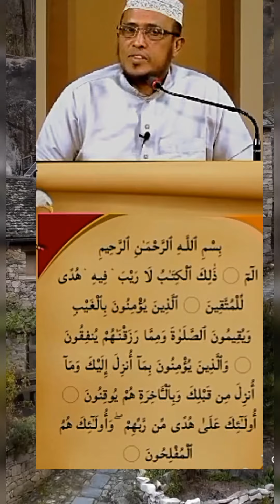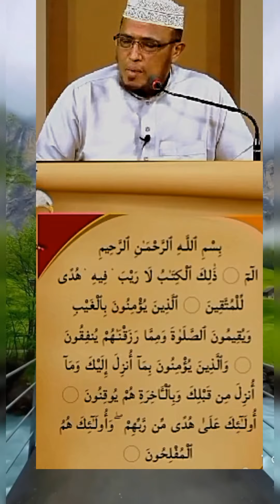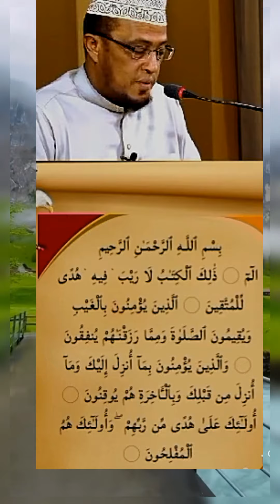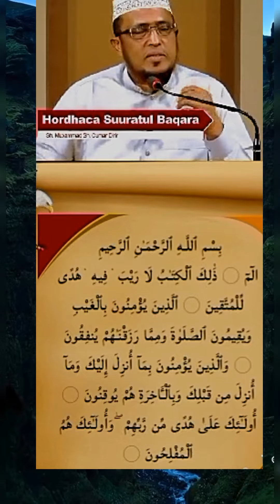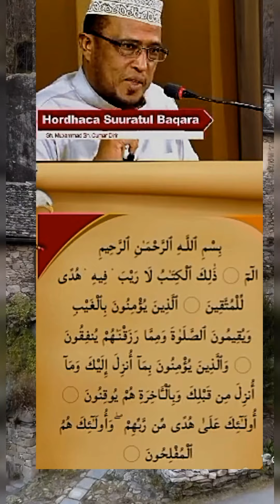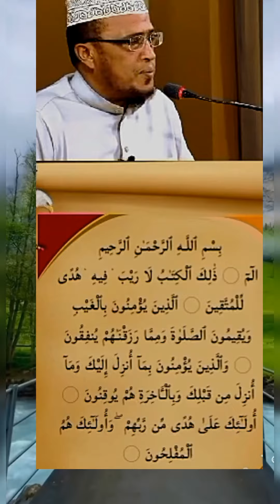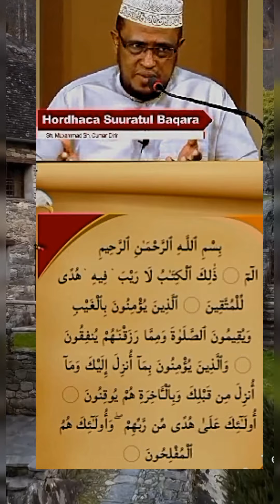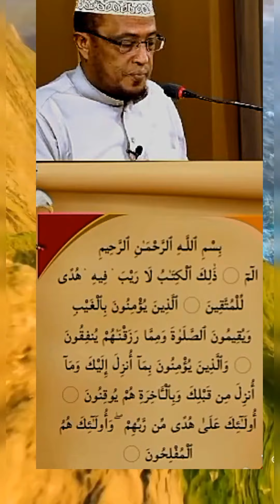tagsiir Surah albaqrah hordhac shekh maxamuud dirir